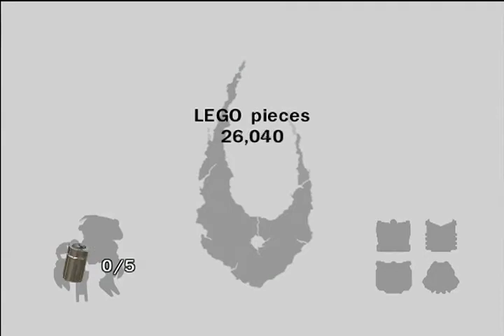Part 4 Bionicle Heroes - An Intellectual's Anime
Bonkle

Matthew 17:20
Faith can move mountains.